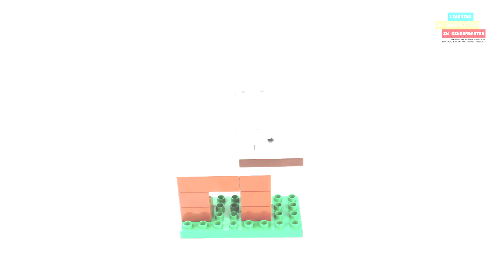044 Elk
This video was created under the project "Learning by constructing in kindergarten" under the Erasmus +, Key Action 2, (registration number 2020-1-BG01-KA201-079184). The project is aimed at creating, testing and disseminating a methodology for working with Lego Duplo construction material in kindergartens. It includes: Kindergarten 184 "Winnie-the-Pooh"(Sofia, Bulgaria), DZZD Obuchenie (Ruse, Bulgaria), Epsilon Marketing e.U (Vienna, Austria), T-oppi (Espoo, Finland), Kindergarten 65 "Sunny childhood" (Sofia, Bulgaria), Lernzentrum KEL (Vienna, Austria), Kindergarten Korento (Helsinki, Finland). The project duration September 1, 2020 to August 31, 2022.